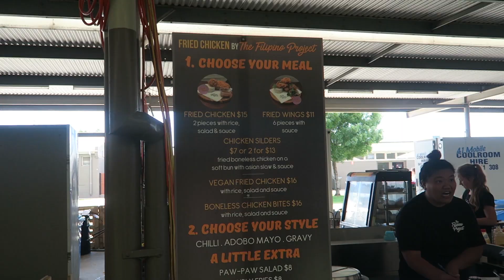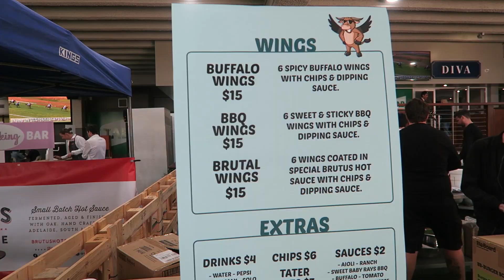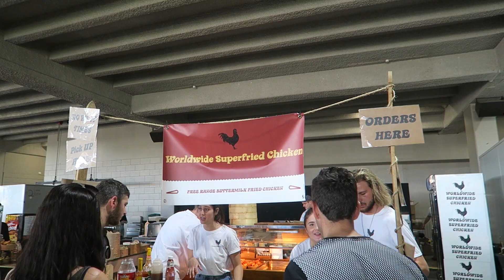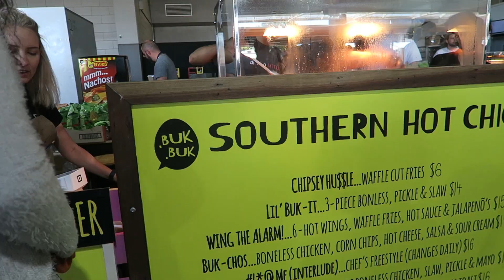Adelaide's First Ever Fried Chicken Festival! - Cluck Yeah - Fried chicken Mukbang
The city of Adelaide, South Australia gets their very first fried chicken festival, showcasing vendors from across the city that all specialise in fried chicken. This vlog was recorded over 2 days during the weekend long event, trying out some of the chicken that is on offer. Caution, watching this will make you hungry!